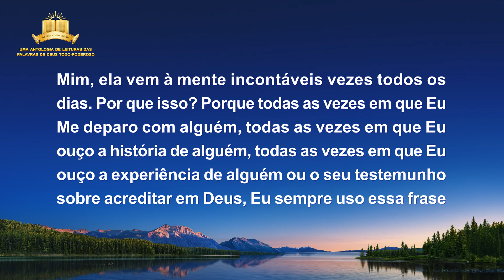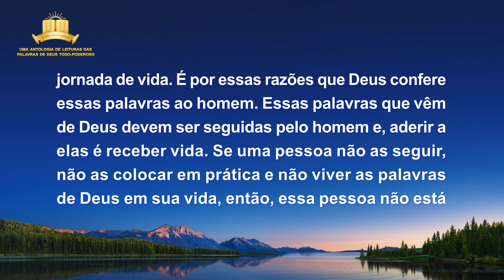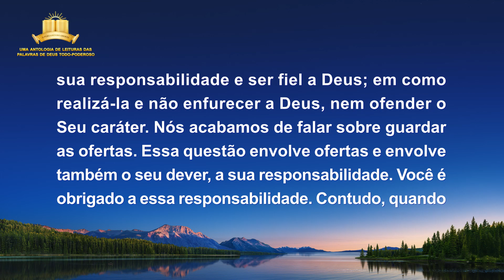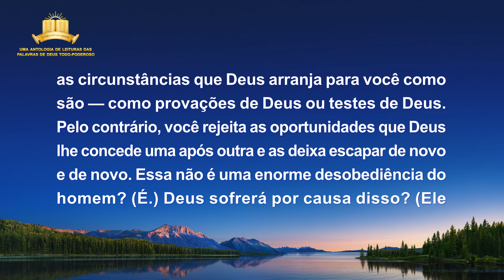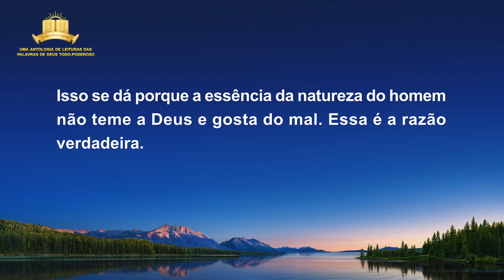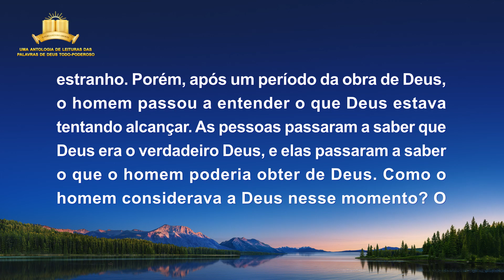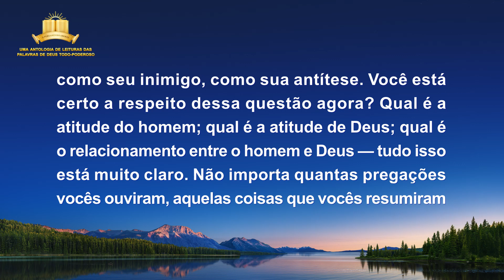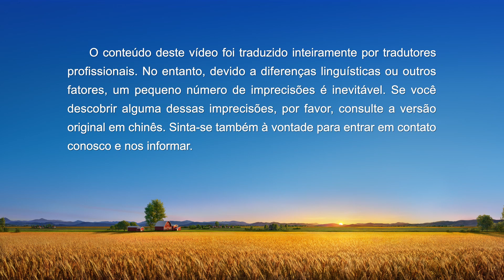Palavra de Deus "Como conhecer o caráter de Deus e o resultado de Sua obra" (Parte dois)